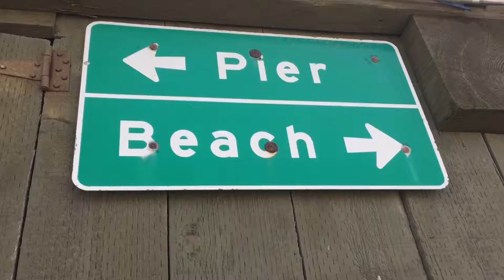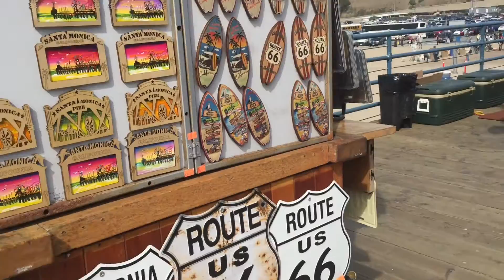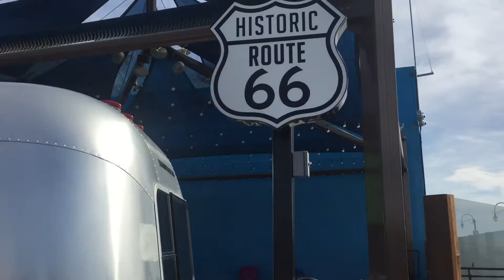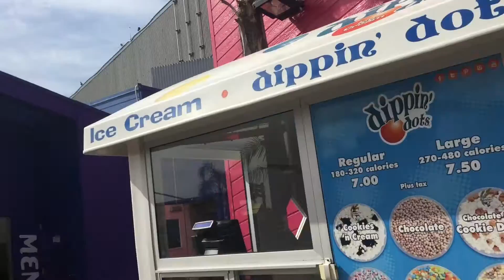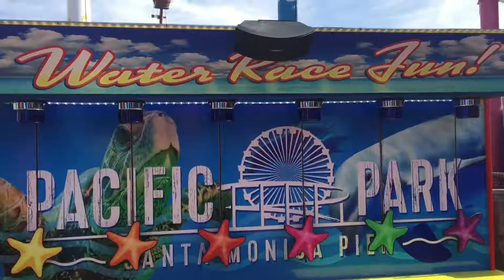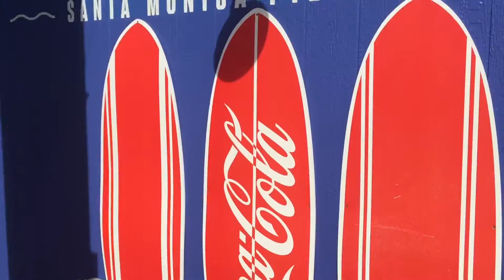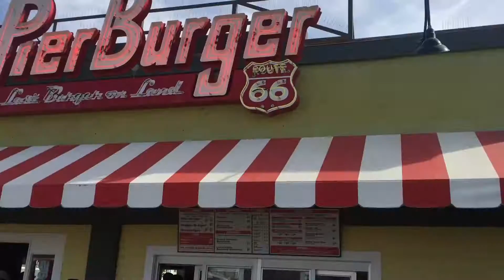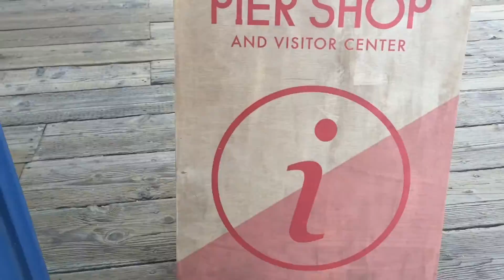Santa Monica Pier! Pacific Park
Take a Look Inside of Route 66's Hottest Attraction!